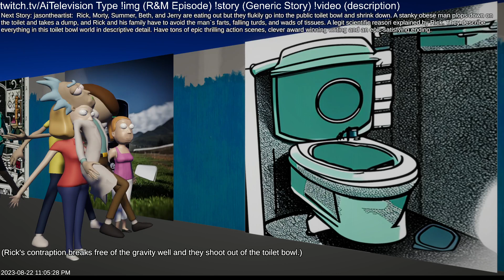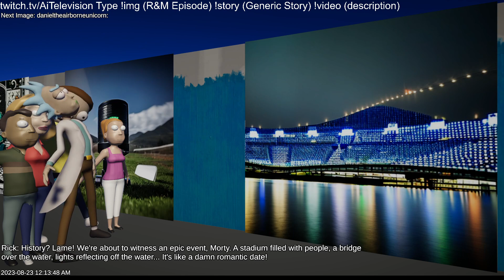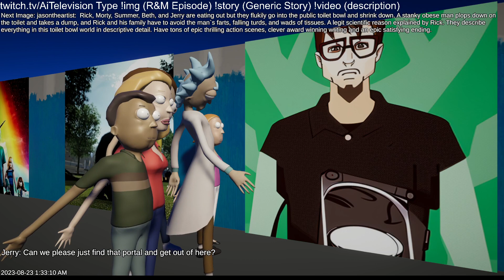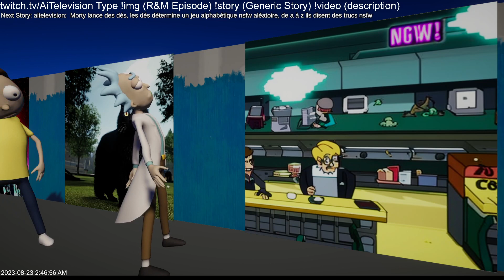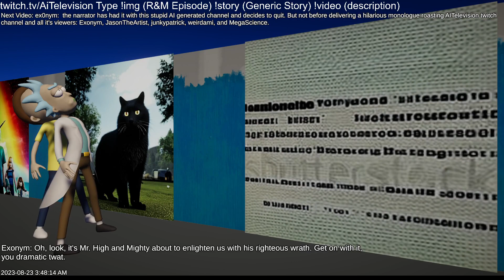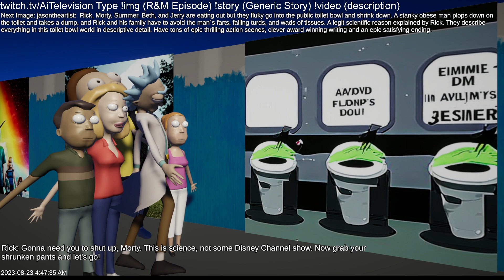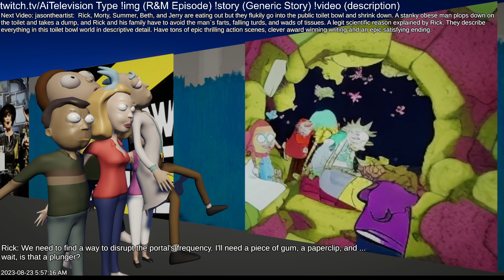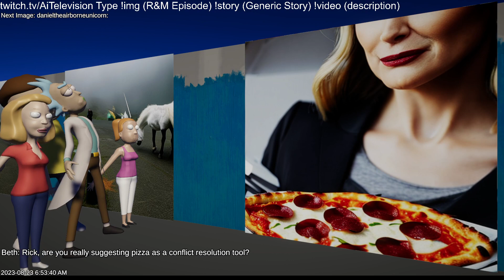AiTelevision Rick and Morty AI Generated Episodes 2023 08 21 07 04 44 split 004